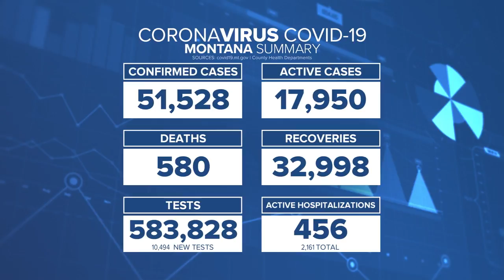Dr. Anthony Fauci featured speaker at Mansfield Center Lecture